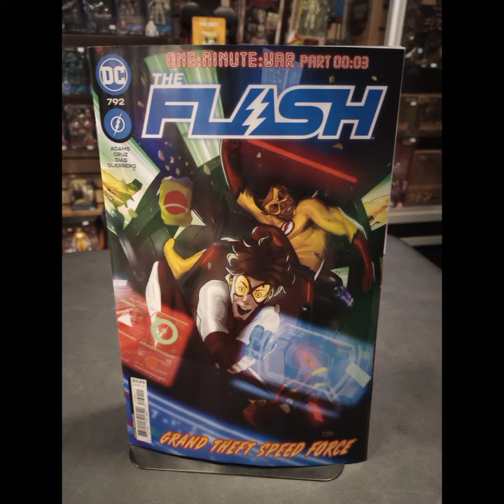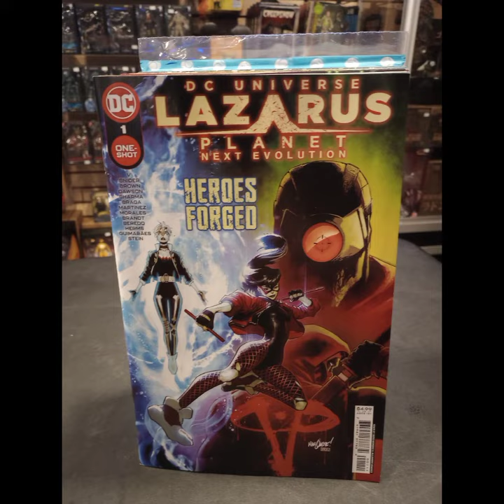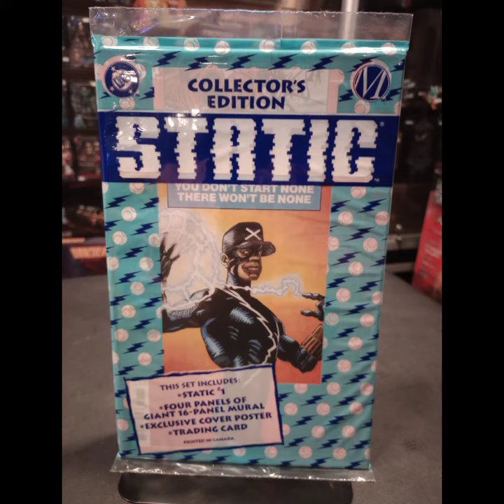New DC Comics on sale this Tuesday February 7th 2023